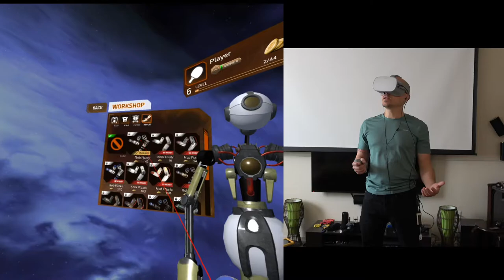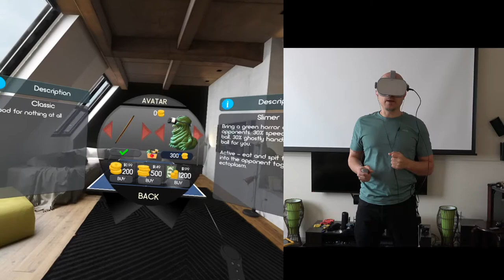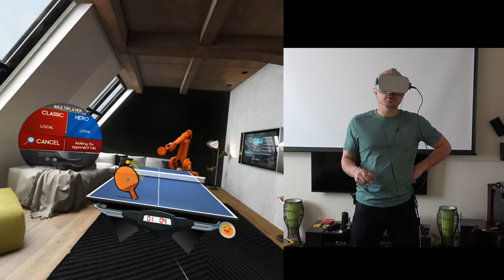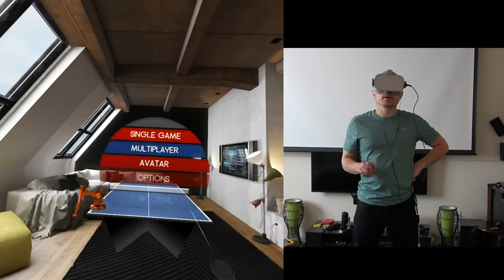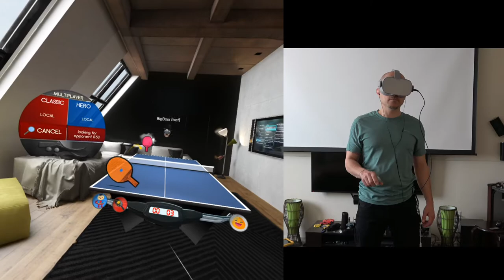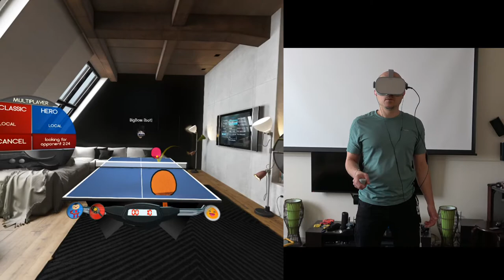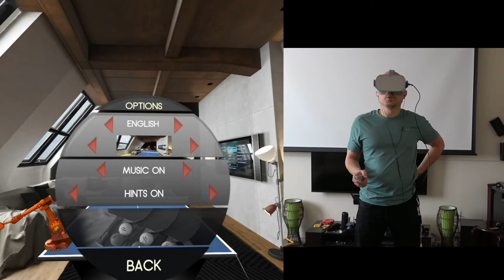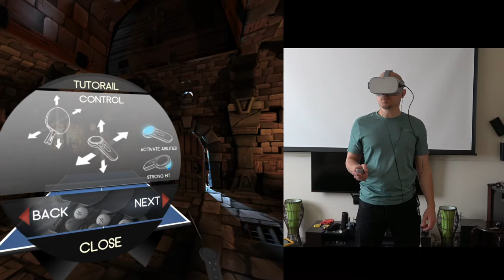Racket Fury and Ping Pong on the Oculus Go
This is my review of 2 "ping pong" games.  The first is Racket Fury Table Tennis VR
and the second is
Ping Pong